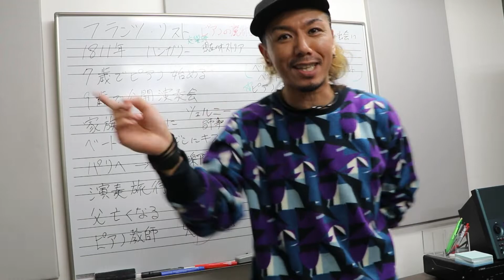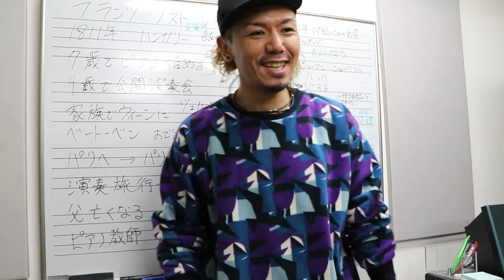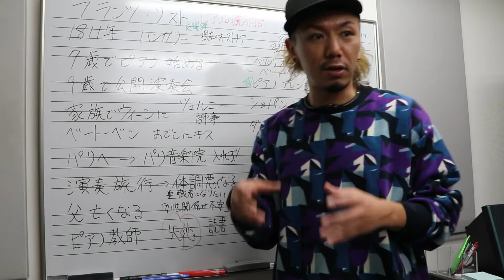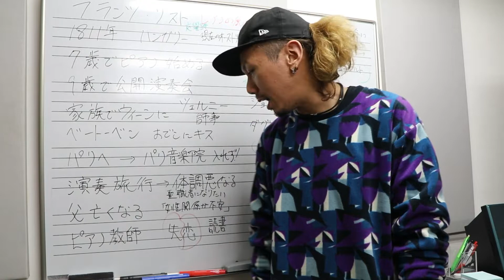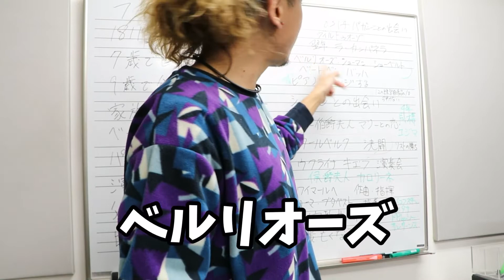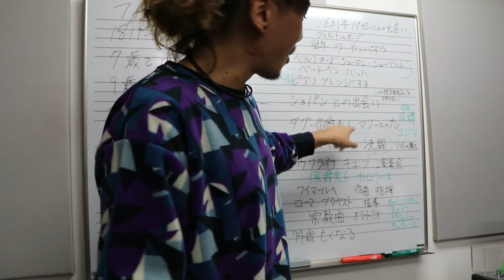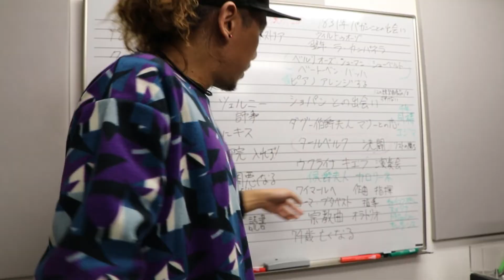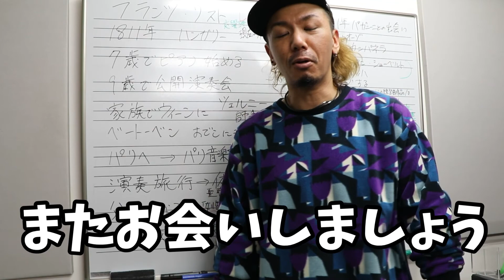教えてつっつ先生 音楽史 ピアノの魔術師 フランツ・リスト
つっつ先生による音楽史の解説です。
今回はピアノの魔術師　フランツ・リスト

17認証ライバー　tuttu_i
radio talkアプリ　つっつのつんつんラジオ